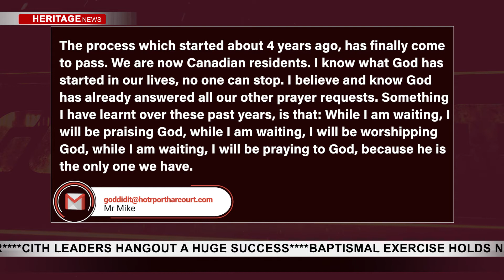GOD DID IT | 28TH AUGUST, 2022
Mrs Bello, Mike and Oluwadamilola Shofisi share there God did it story.